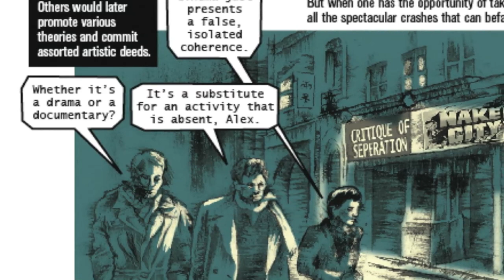Totality for Beginners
Paris, the fifties. A small band gathers outside the confines of work and play, to practice the art of total negation. On the origins of the Letterist International. Art by Kevin Pyle. Music by the Love Technology. Selections from Letterist and Situationist texts by McKenzie Wark